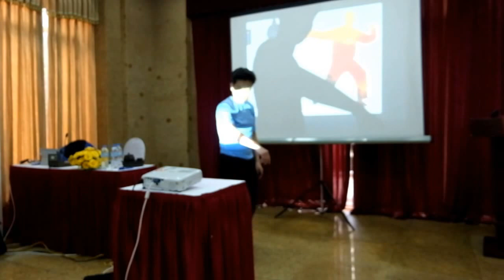NLPV và xả trược 3